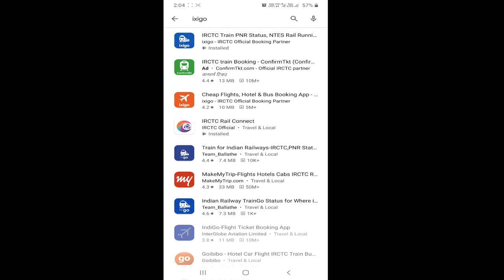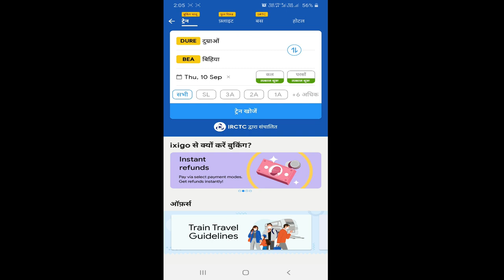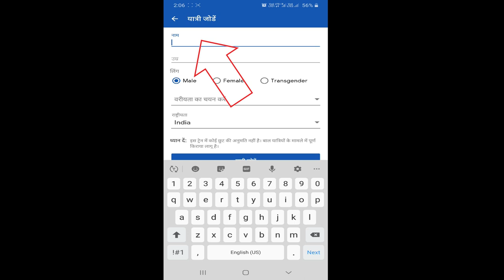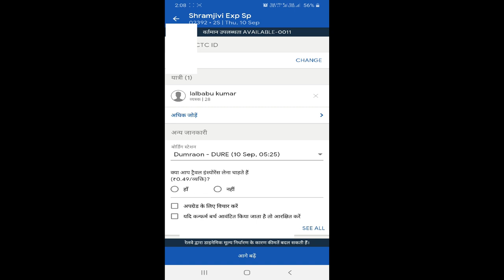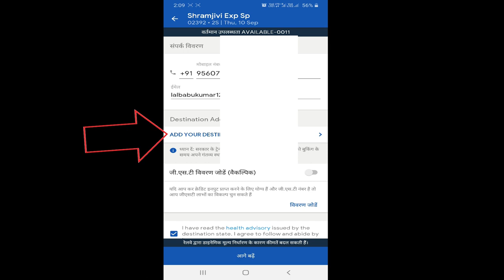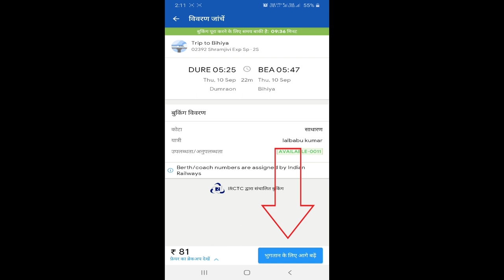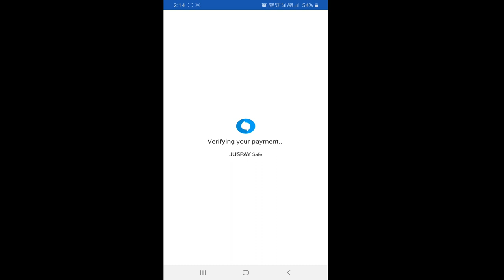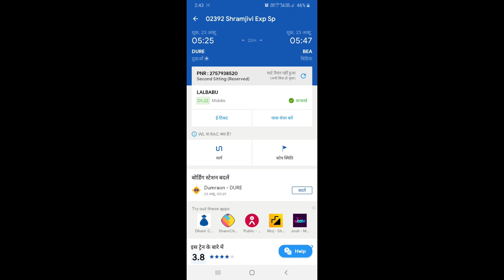ixigo se train ticket kaise book kare | ixigo app se train ticket kaise book kare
Ixigo apps से कैसे ट्रेन का टिकट बुक करें इस वीडियो में मैंने बताया है आप इस वीडियो को देखकर आसानी से टिकट बुक कर सकते हैं वह भी अपने मोबाइल फोन से